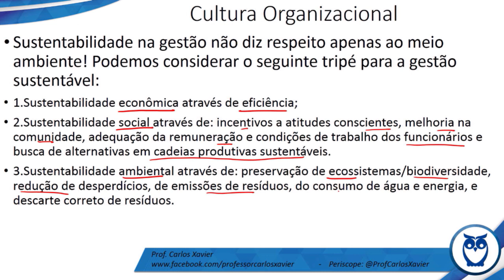Concurso Banco do Brasil - Aula 27 - Cultura Organizacional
. . Professor Carlos Xavier vem trazendo novidades sobre Sustentabilidade. Está com dúvida? Então aperte  o play e confira a dica.

Projeto 100 Dicas Bancárias para Concurso do Banco do Brasil.